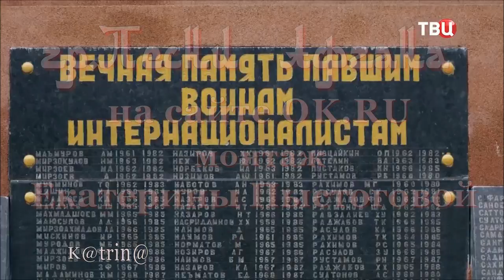Песни Афгана. "Афганистан" -Дмитрий Довженко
►Убедительная Просьба! При копировании ролика -НЕ МЕНЯТЬ НАЗВАНИЕ!